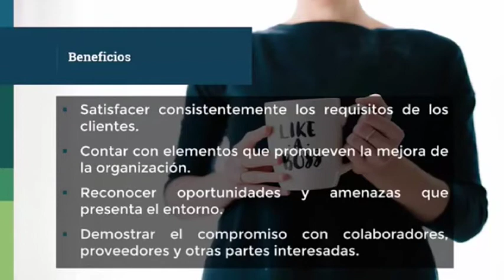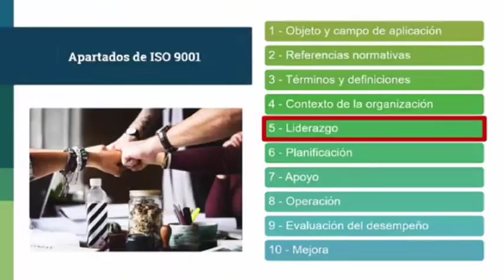Juan Manuel Savid Auditor normas iso iram , economia y finanzas certifico normas iso con un result